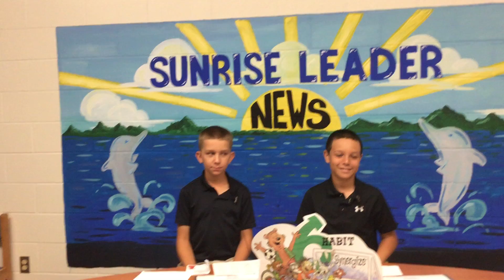Sunrise News - April 16, 2018